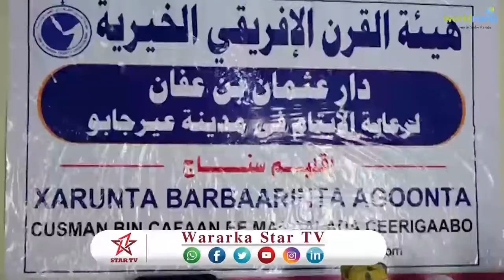DAAWO GANACSADE OMAAR OO DEEQ GAADHSIYAY XARUNTA AGOOMAHA EE MAGAALADA CRIGAABO